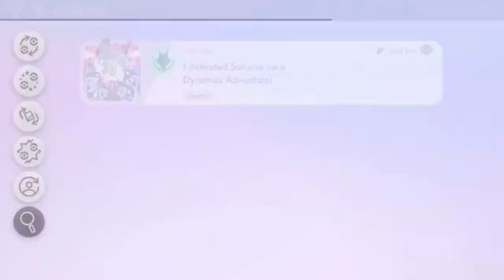Story of his Steed | Gee Dee Plays Pokémon Shield: The Crown Tundra Part 3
Hello Fellow Cravers! We are back in the Land of Galar as we head to frozen Tundra to the south in the 2nd Expansion to Pokémon Sword and Shield, The Crown Tundra as wecontinue to help out Calyrex after it seems we know a way to summon his once faithful steed...